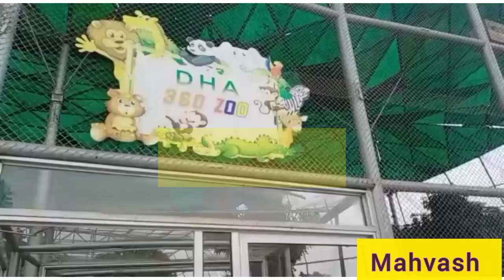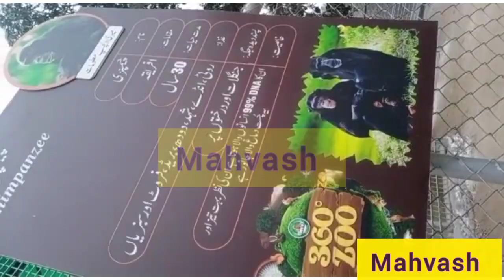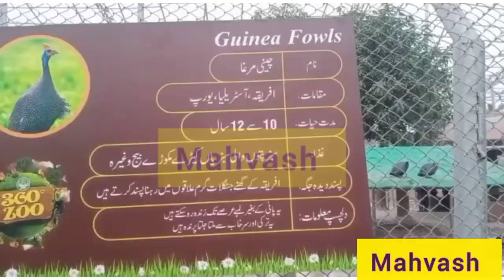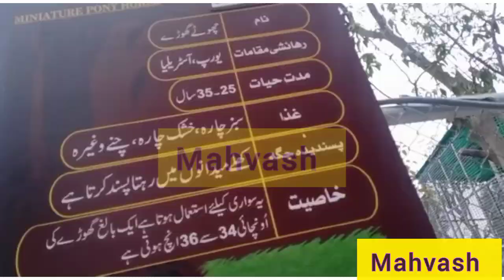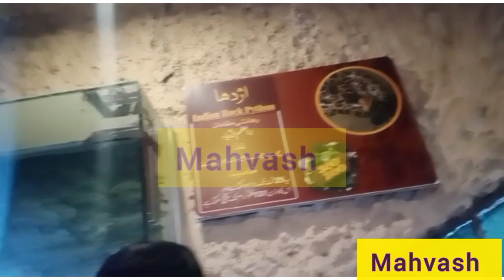360 zoo MULTAN Pakistan vlog by mahvash | kids fun park | family park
360 zoo MULTAN Pakistan vlog by mahvash | DHA zoo| kids fun park | family park
Kids entertainment Pakistan
Zoo in Pakistan
Pakistan fun place
MULTAN entertainment place
picnic place for eid2023